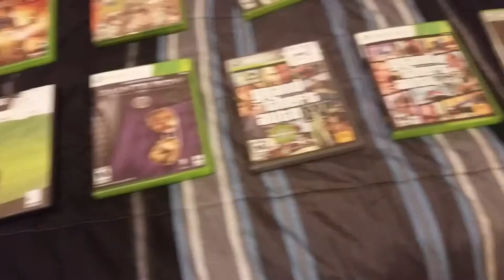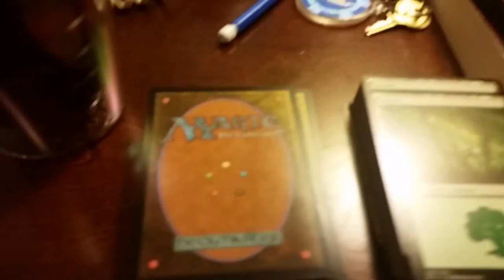Tommy's Vlogs!! - Games, Gorilla suits, and more!